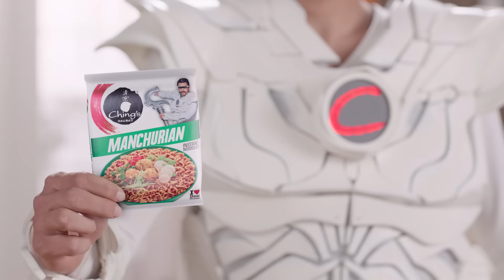New Tasty Manchurian Noodles Ft. Ranveer Singh | Captain Ching | Instant Noodles | Ching's Secret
Tired of having the same old boring noodles? Now enjoy the all-new Ching's Manchurian Noodles and give a treat to your tastebuds. These instant noodles are so delicious that they will make you forget your plain old noodles.

Captain Ching not only saves the world from disaster but also boring dining tables and kitchens. So just when your taste buds are giving up, he’s here with the new & improved Ching’s Manchurian Noodles.

Ching's Noodles are available widely across retail outlets, supermarkets, big format stores and online.
Available in lip-smacking flavours like Schezwan, Hot Garlic and Manchurian...pet bhi bhar jaayega aur niyyat bhi!

About Ching’s Secret - They say that to win Hindustani hearts even Chinese food became desi! And there’s only one Desi Chinese food brand that can make desi hearts beat faster – Ching’s. Saucy. Spicy. Sweet and sour. Hot and sour. Crunchy. Slurpy. Zesty. Schezwani. Manchurian… Whatever be the kind of Desi Chinese your palate craves for, only Ching’s can hit the spot with a perfect zing.

how to make manchurian noodles | manchurian noodles at home | easy recipe for manchurian noodles | instant noodles manchurian flavoured | step by step recipe for manchurian noodles | manchurian noodles ingredients